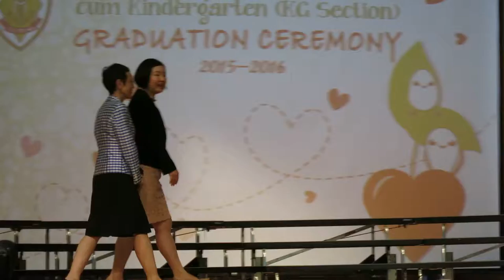Good Hope Primary School cum Kindergarten Graduation Ceremony 2015-16 Part 01